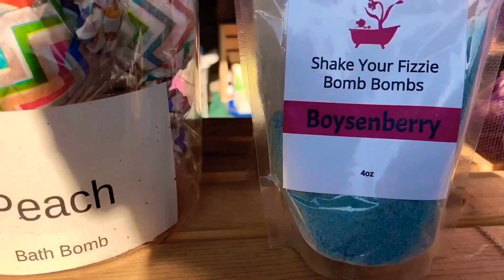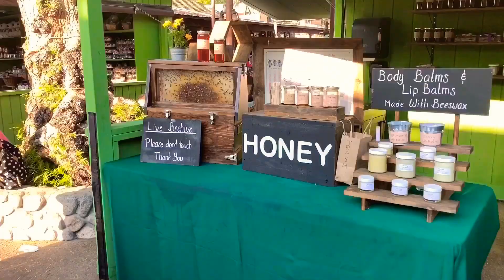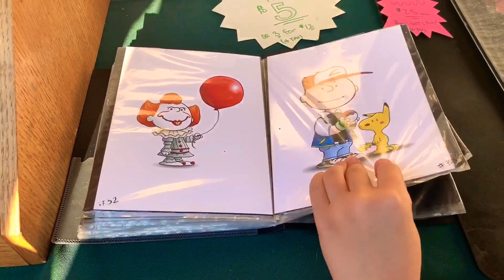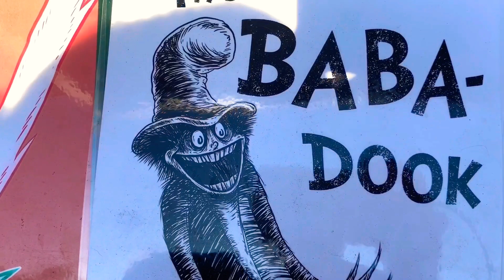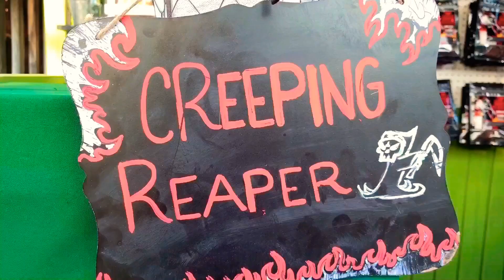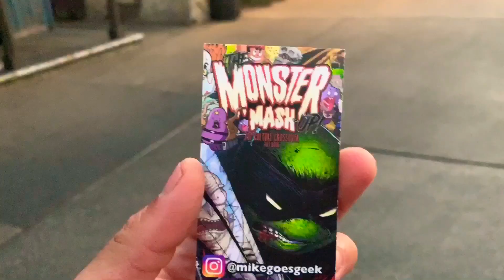Knott’s Berry Farm Boysenberry Festival 2019-Souvenir vlog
What up Adventurers let’s go check out some of the booths that were at this years Boysenberry Festival and snag some souvenirs